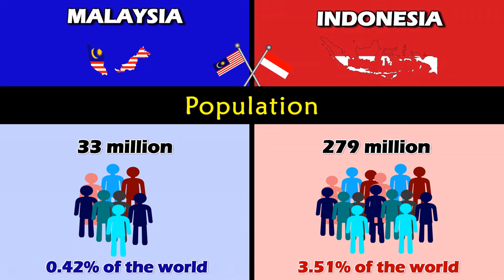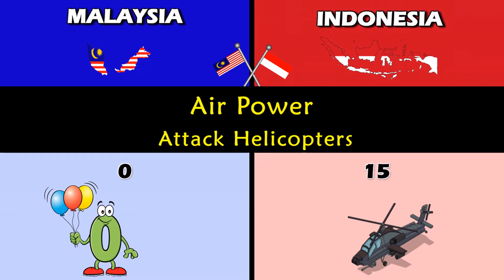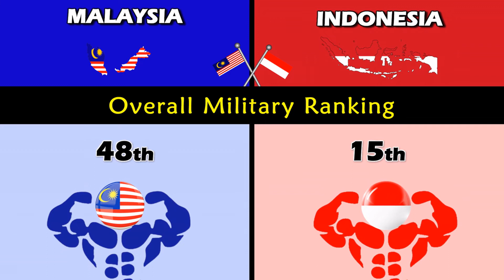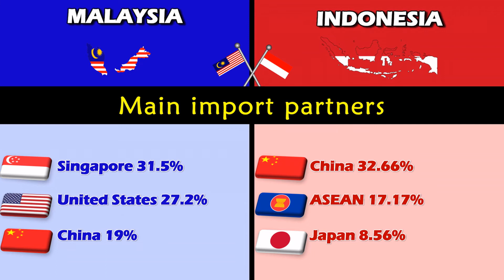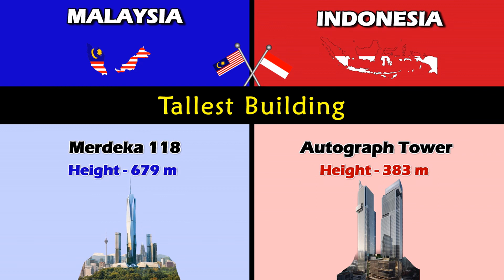😱Is This True? Indonesia vs Malaysia Country Comparison 2022 | Military Comparison | Data Elephant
😱Is This True?Indonesia vs Malaysia Country Comparison 2022 | Malaysia vs Indonesia Comparison

INDONESIA
 Indonesia, officially the Republic of Indonesia, is a country in Southeast Asia and Oceania between the Indian and Pacific oceans. It consists of over 17,000 islands, including Sumatra, Java, Sulawesi, and parts of Borneo and New Guinea. Indonesia is the world's largest island country and the 14th-largest country by area, at 1,904,569 square kilometres (735,358 square miles). With over 275 million people, Indonesia is the world's fourth-most populous country and the most populous Muslim-majority country. Java, the world's most populous island, is home to more than half of the country's population.

MALAYSIA
Malaysia is a country in Southeast Asia. The federal constitutional monarchy consists of thirteen states and three federal territories, separated by the South China Sea into two regions, Peninsular Malaysia and Borneo's East Malaysia. Peninsular Malaysia shares a land and maritime border with Thailand and maritime borders with Singapore, Vietnam, and Indonesia. East Malaysia shares land and maritime borders with Brunei and Indonesia and a maritime border with the Philippines and Vietnam. Kuala Lumpur is the national capital, largest city and the seat of the legislative branch of the federal government. The nearby planned capital of Putrajaya is the administrative capital, which represents the seat of both the executive branch (Cabinet, federal ministries and agencies) and the judicial branch of the federal government. With a population of over 32 million, Malaysia is the world's 44th-most populous country. The southernmost point of continental Eurasia is in Tanjung Piai. In the tropics, Malaysia is one of 17 megadiverse countries, home to numerous endemic species.

Tags-
malaysia vs indonesia comparison
country comparison 2022
indonesi economy
economy of indonesi 2022
economy of malaysia 2022
military power of indonesia
military power of malaysia
indonesia economy
malaysia economy
economy comparison 2022
military comparison 2022
country comparison 2022
literacy rate of
internet users
Richest person
richest person of indonesia
richest person of malaysia
top export partners
top import partners
most followed religion
life expectance of indonesi
life expectance of malaysia